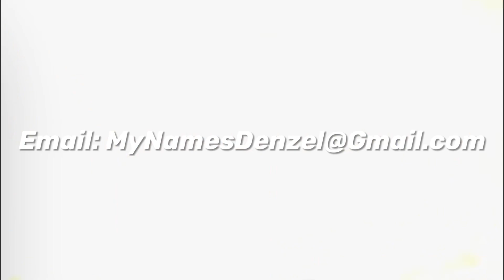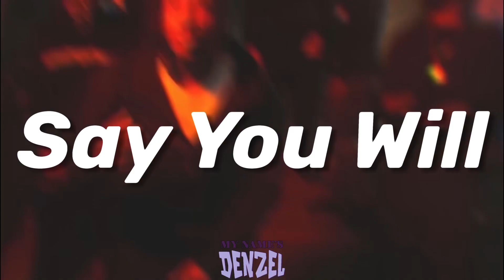[FREE] M Row x Sdot Go x Dark Jersey Club Sample Type Beat "Say You Will"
@Prod.MND/MyNamesDenzel

Free for nonprofit use only - must buy a lease or exclusive for major streaming platforms
Any use of my beats requires my credit in the title or description